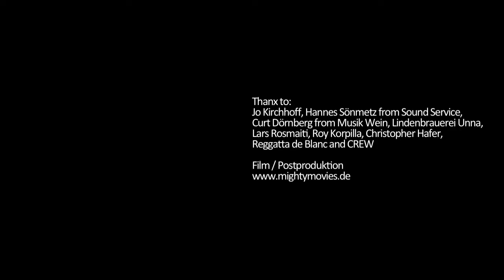Walking on the moon - The Police (by Reggatta de Blanc, Drummer: Jonas Wilms)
Jonas Wilms is drummer of the No.1 The Police Tribute Band called Reggatta de Blanc.

This video is filmed at the 25th Anniversary Concert in Jan 2013 in Unna, Germany.

Mick Griese: Bass/Voc
Tom Quast: Guit/Voc.
Jonas Wilms: Drums/Voc

Jonas Wilms plays:

Kirchhoff Schlagwerk
Masterwork Cymbals
Regal Tip Sticks
Ahead Amor Cases